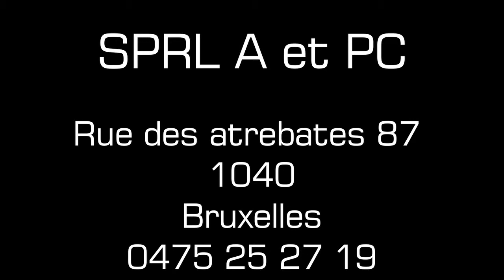Architecte - Bruxelles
Olivier Eric est architecte à Bruxelles en Belgique.